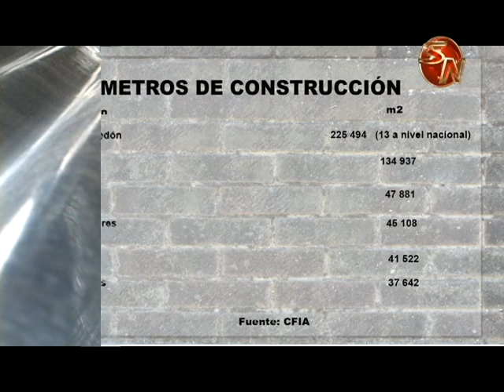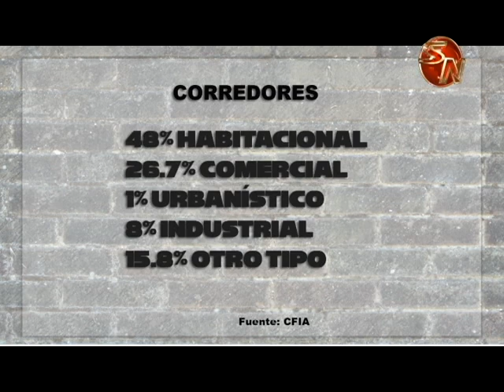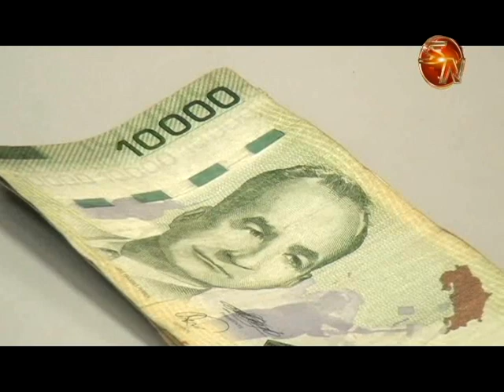Construcciones aumentaron en la Zona Sur durante 2018